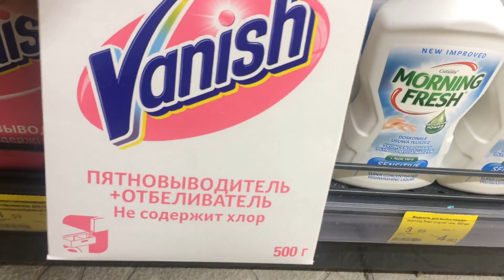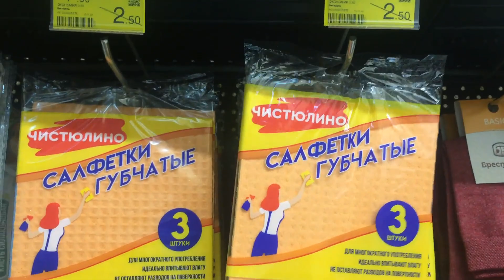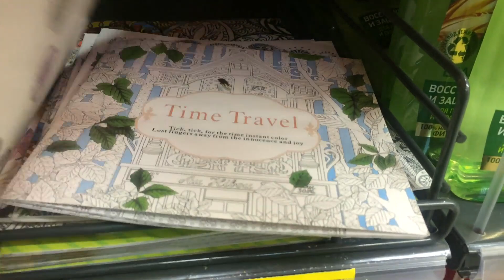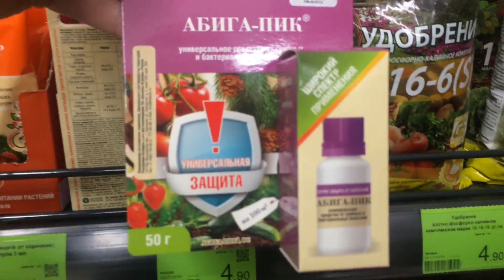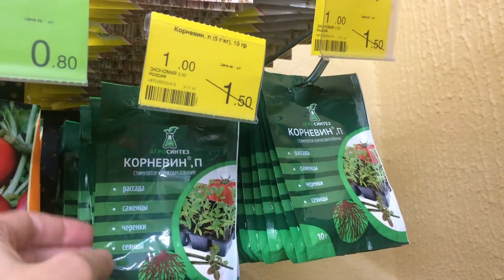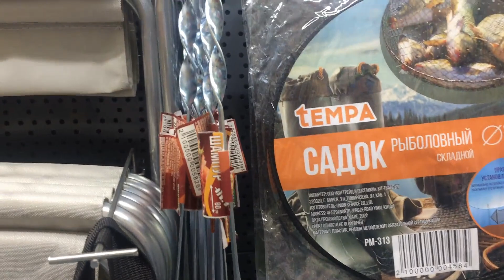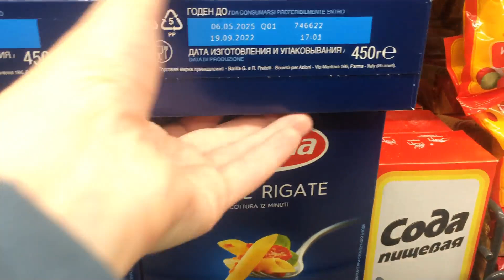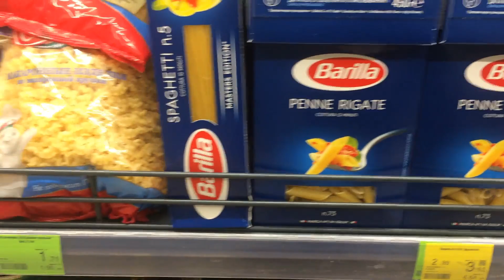ТРИ ЦЕНЫ Беларусь🎁🛒АКЦИИ И СКИДКИ 🎁🧡 🛒ТРИ ЦЕНЫ Минск Беларусь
Магазин ТРИ ЦЕНЫ по адресу Беларусь, Минск, ул. Водолажского, д.15 🧡 🛒